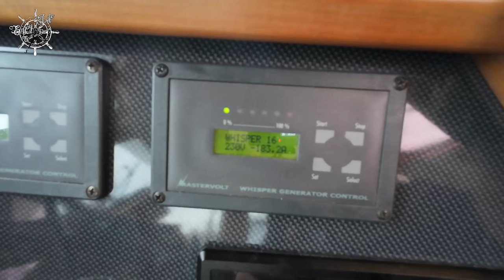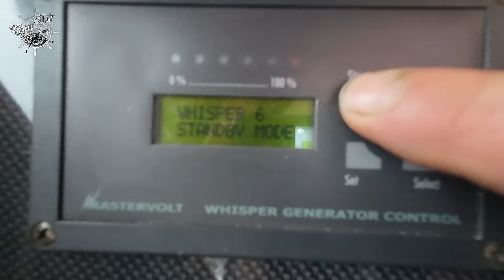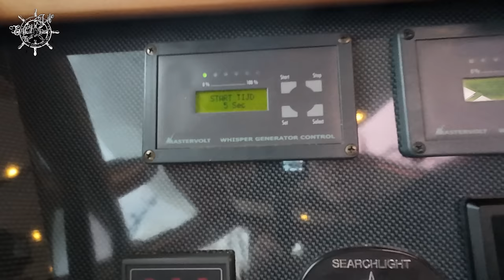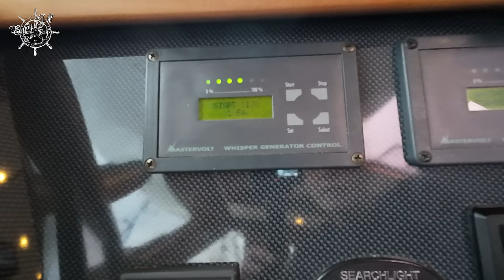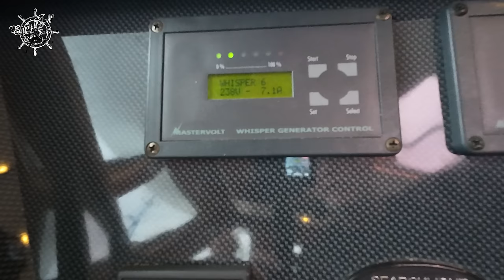DRAADLOZE FENDERS , BRAND IN DE SCHAKELKAST (refit deel 17) # 273 YACHT VLOG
In deze vlog hebben we nieuwe Fenders gekocht en deze gaat Erik oppompenden maakt een geintje.
Martijn is bezig met de generator af te stellen en ineens komt er rook uit de schakelkast .
Dream Well komt die nieuw kussens van de bank plaatsen en het nieuwe matras.
We zijn overal weer heel blij mee .

Veel plezier met deze vlog

00:00 intro
00:44 kanaal trailer
01:08 draadloze Fenders
03:24 Jeffrey aan boord
05:57 Diana is verhuist
06:15 Brand
15:22 nieuwe banken
22:30 nieuwe matrassen

License Owner - Erik Kardas 26 Sept 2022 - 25 Sept 2024 License Number - cE36aH Company - Enjoy Life